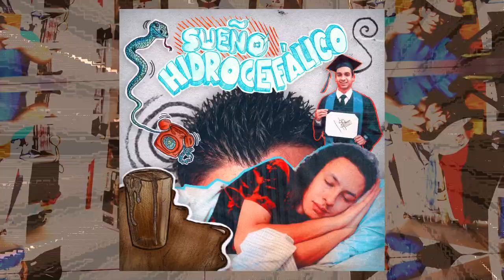Sueño Hidrocefálico (FULL MIXTAPE)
La espera se ha terminado, esta aqui el 2do mixtape: SUEÑO HIDROCEFÁLICO; en estq ocasion mas al putazo q nunca!! todo una nueba travesia nos espera al otro lado del tunel asi q esta ves deleitense con las ultimas inveciones y ocurrencias salidas de mi lobulo frontal asinomas qedo. Una obra realisada acabo en una fase muy imoportanttee de transission x q pues de eso se trata la vida no cerrando ciclos comodisen lo estupido jsjaj

Libido 0:00
Pinshe Chango 2:27
Tono de Llamada 5:55
Univer sida 8:59
grasias ernesto 12:39
Vibora de la Mar 15:32
Ayudame No Puedo 17:41
Aki (En Caliente) 19:14
Onsta Mi Chocomil 21:51
Ptm Virgategrunt25 25:05
Walter Mercado Creepypasta Ft. Yan Bili 27:42
Ni Ña 32:23
Que Sela Pasen Excelentemente Ln Ft. Yan Bili  34:58

Portada realizada por Horacio Pereyra (@OrasioPereira grasiatotales, sos groso sabelo).
Ian Villa, conocido como @YanBili es el individuo q ha prestado su voz para llevar a cabo Walter Mercado Creepypasta y casi accidentalmente Que Sela Pasen Excelentemente Ln. Gran ser humano, teadmiro musho Ian, grasias deantemano tdb.

 Producido y realizado por @comando_burrito